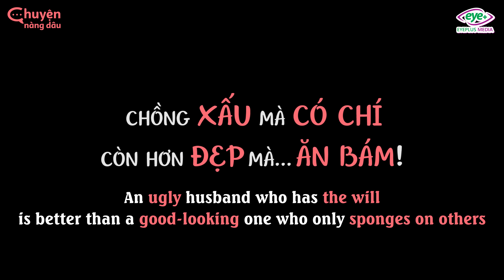Vợ Nai Lưng Đi Ship Hàng Nuôi Chồng, Bị Tuesday Ghen Ngược